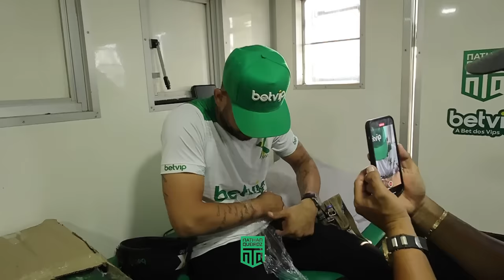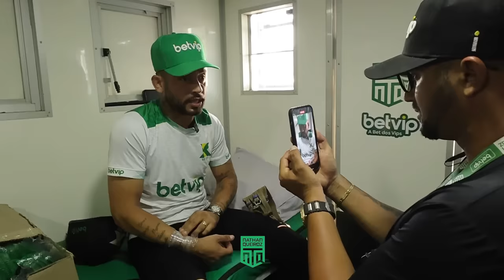NATHAN QUEIROZ GANHA X1 CONTRA WESLEY SAFADÃO NO PARQUE BOI NELORE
Esteira: @peixedalama
Cavalo: Nobre Fire Water
- X1 AO VIVO